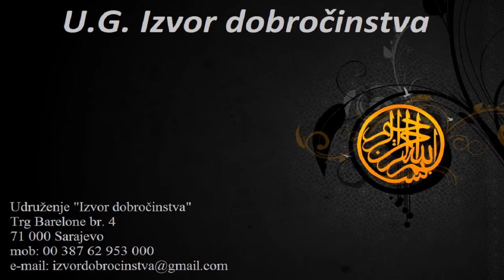Izvor dobročinstva - Posjeta porodici Nermina Bešira, D. Vakuf